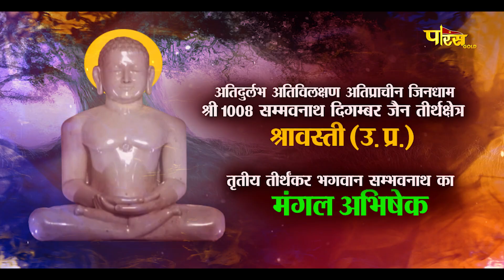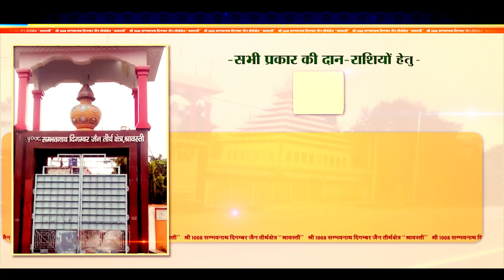Jin Abhishek Shravasti (U.P) | जिन अभिषेक श्रावस्ती (उतर प्रदेश) | 27/06/23